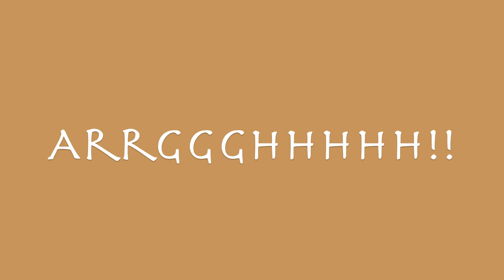Boba Frett Time Lapse Test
Just goofing around with some time lapse trials.